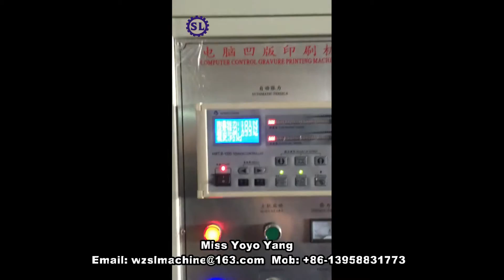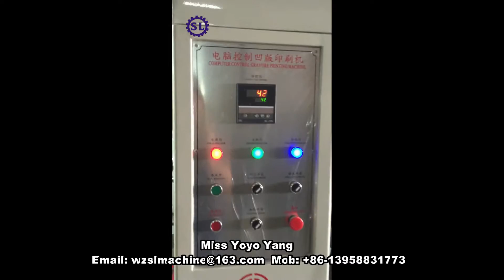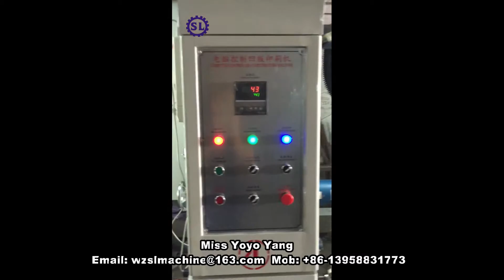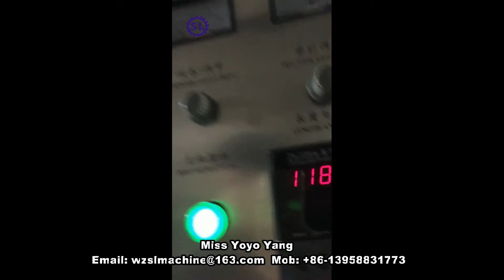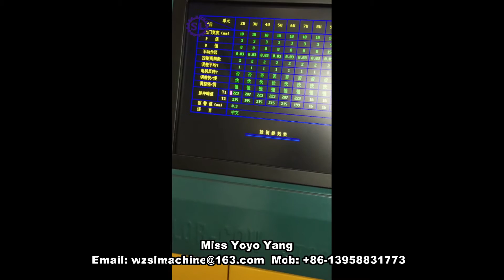Plastic Film Gravure Printing Machine with Online Slitting